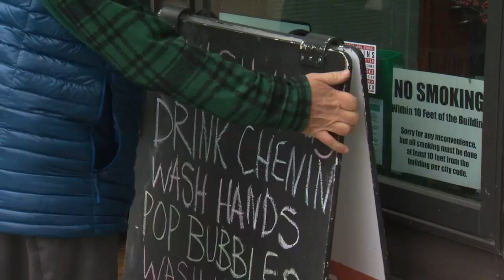Local wine bar adapts to changing times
For the last seven years, Pairings Portland Wine Shop & Bar has operated on NE 24th and Glisan in Portland.
With the covid 19 pandemic closing restaurants and bars across the state, a new business model was needed.
"Two weeks ago on March 15th we kinda decided that we had to just pivot. We couldn't be who we were, we had to just pivot. So we were like, lets just deliver" said owner Jeffrey Weissler.
Gone were customers inside the store six days a week. The new model has them open for customers Saturday and Sunday, for limited hours with retail wine sales only. Customers are limited to one at a time and social distancing is strictly monitored. Additionally, Weisser added a seven day a week wine delivery service! .
The changes have been met with such a positive response that all employees have remained on, albeit with some reductions.
Hours are 12 to 6 Saturday and Sunday with retail purchase only. Delivery service is seven days a week and does come with some restriction.
Check their website at pairingsportland.com for details.